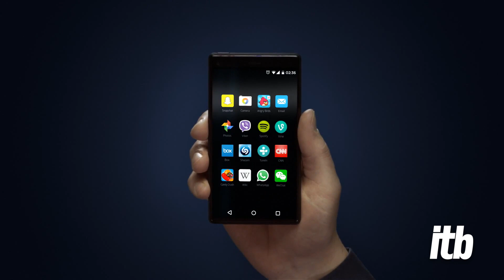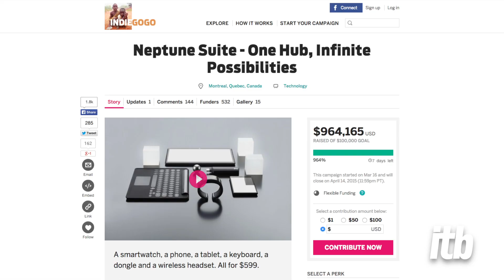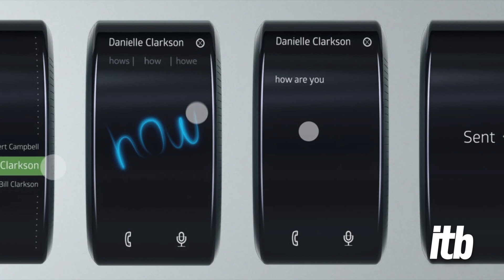Neptune Hub gets dummy screen accessories; timeline for first prototype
We met Simon Tian when he introduced his Neptune Hub smart watch, which reverses the master-slave relationship between the device you wear on your wrist and the device you carry in your pocket. Now he's unveiled a set of 'dummy screen' accessories that will pair with the Neptune Hub, and has expanded his pre-sales campaign to Indiegogo. But so far we've just seen some CGI renders of the Neptune Suite - when can we expect a working prototype?